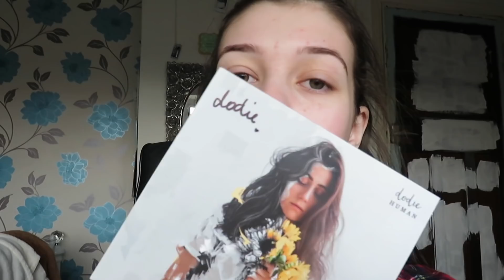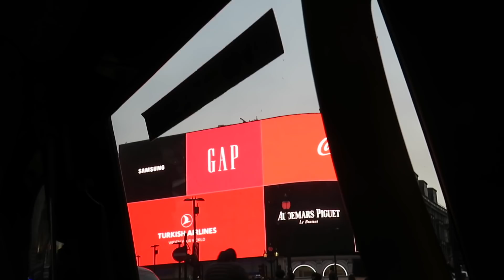MEETING DODIE AND SO MANY FRIENDS | dodie hmv signing 19.1.19